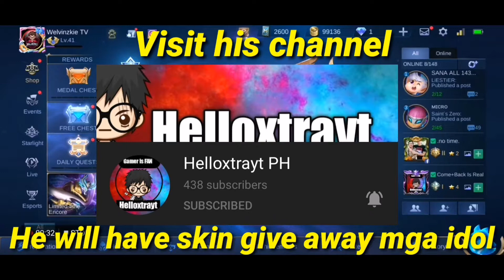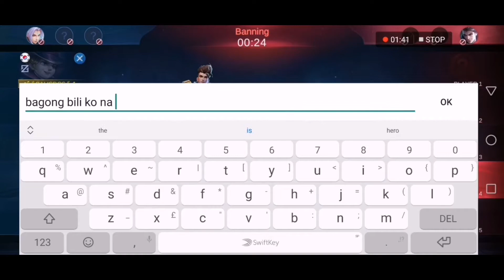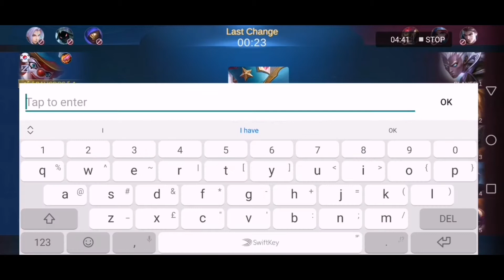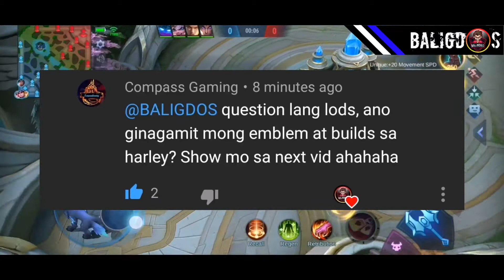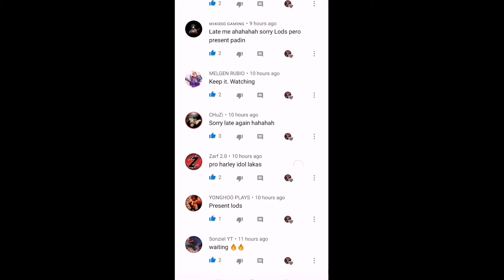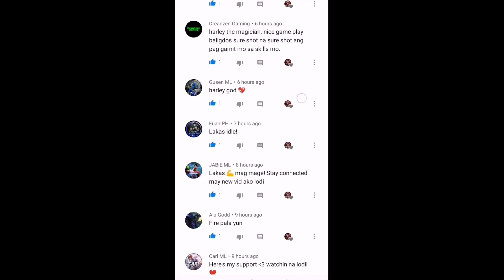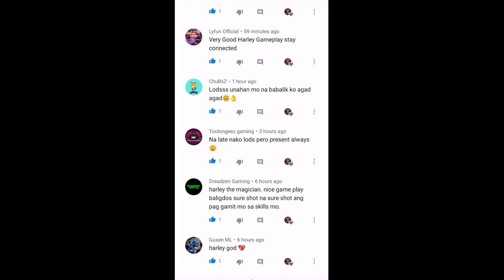Bought ML Account for 200 pesos Prank + Auto lock Harley Rank Gameplay Lt to😂 || Mobile Legends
Hello guise I hope you like this video and thank you for your continue support on my videos!

If you watch the whole video it's very big help for me guise!

Buying ML account for 200 pesos Prank +Auto lock Harley Rank Gameplay || Mobile Legends
Harley gameplay
Harley prank
Harley destroy enemies
Mobile legends Bang
Mobile legends
Harley montage
Harley Tower dive
Harley  Rank prank
Harley unstoppable skill
Harley gameplay
Mobile legends
Mobile legends

A:Give a like on this video and keep supporting

Q:What recorder I use to record?
A:Huawei nova 3i recorder

Q:Where I edit my videos?
A:Kinemaster

Q:what device I use?
A:huawei nova 3i